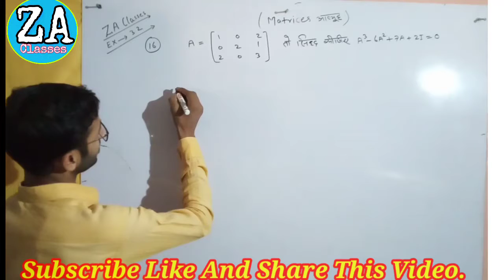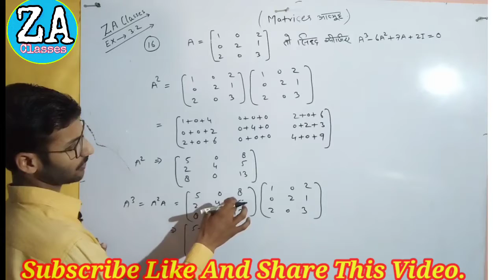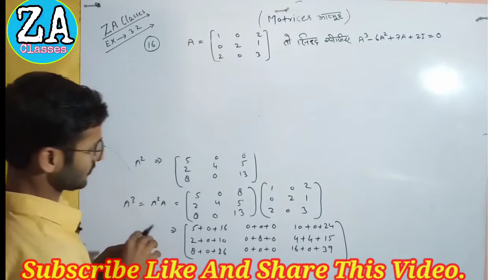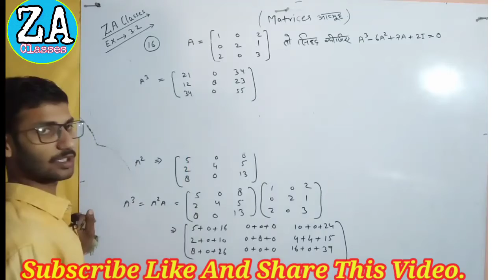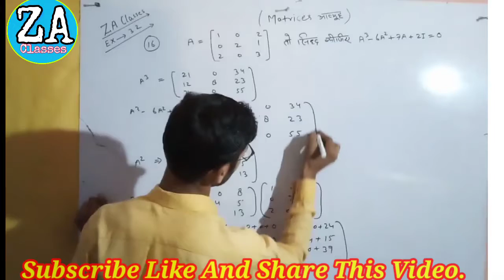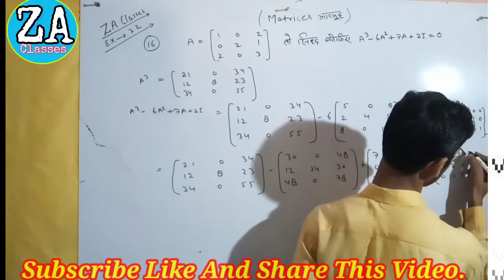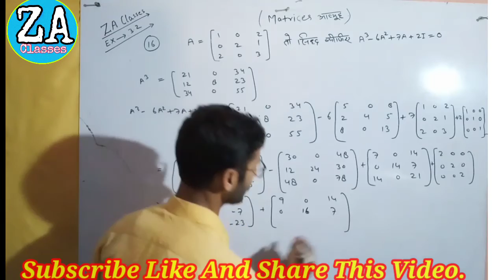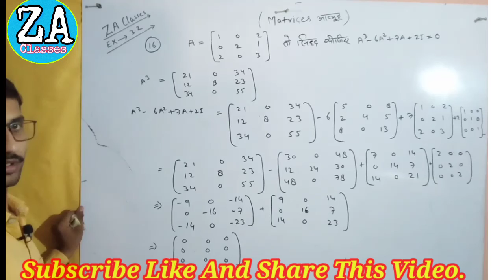Class 12 NCERT Math Chapter 3 In Ex.3.2 Part-10 (Matrices To आव्यूह ) || ZAClasses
The Reading Home Easily. You have been read Class12 NCERT Math. This Chapter Name In Hindi (आव्यूह ) On The Name Of English (Matrices)You Have Book Lesson-3 In Ex.3.2 Part-10 Video Which You Have Been Read.